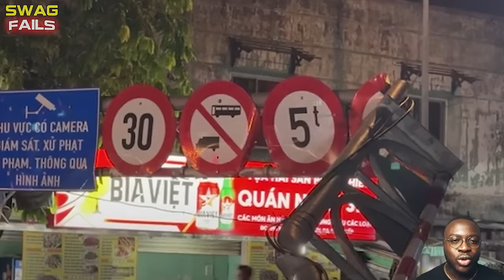Total Fails At Work 2024 | Best Of Moment Overload Truck Fails Caught On Camera! Fails At Work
This meticulously compiled footage is an authoritative educational guide to prevent future incidents. The video's primary objective is to raise awareness and learn from others' driving mistakes. Rest assured that the lessons provided will serve as a beacon of knowledge, guiding our audience to make prudent decisions while driving.

Insane cars fails and idiot drivers, idiots in cars & car crash compilation. We are always impressed with the incredible moments when idiots in cars and breaks down. What are you waiting for from idiots in cars compilation? Guess what surprises we'll have caught in the dashcam idiots in cars? Let's get started with idiots in cars!

→ Car Fire Extinguisher

This video is researched by Rosetta B. Doyle
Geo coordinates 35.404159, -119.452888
Mother's maiden name Cary
Birthday: 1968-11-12 Age 54 years old